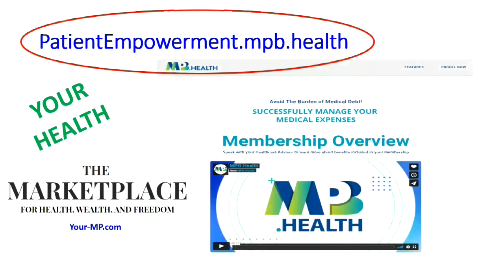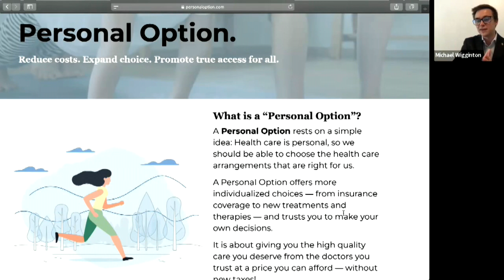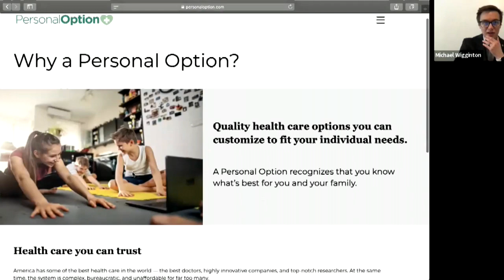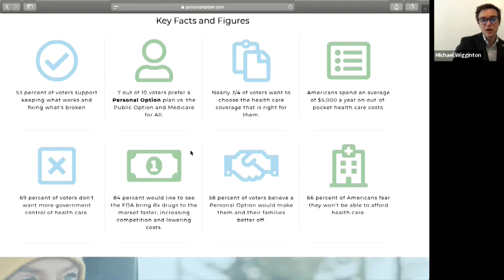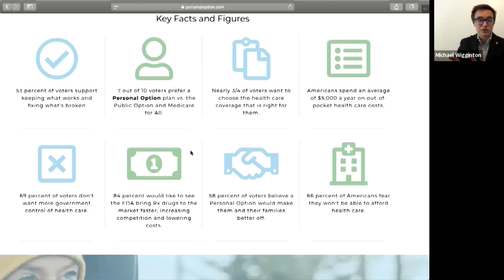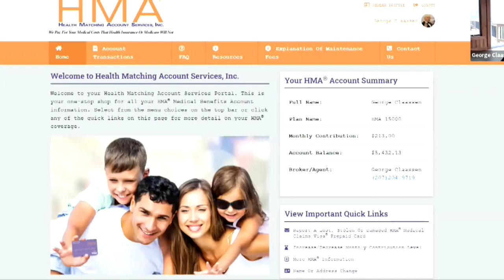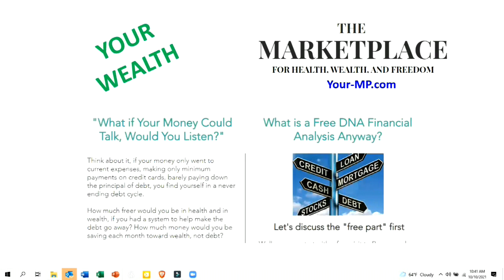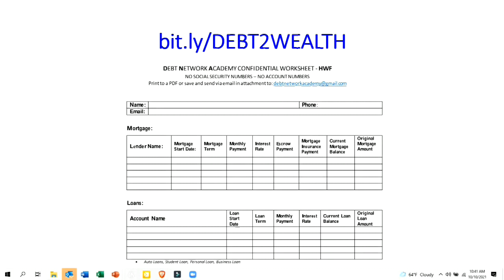Fix Healthcare with the Public Option… or the better, PERSONAL CHOICE Option?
Michael Wiggington, Coalition Director, Americans for Prosperity - Virginia
AFPHQ.ORG

While California defeated “Single Payer” on top of Vermont’s refusal to implement the same due to taxes needed to pay for it, Americans remain dissatisfied with the cartel that makes a mockery of anyone calling our health system a “free market”.  Republicans, take note!
Mr. Wiggington’s organization, funded by the Koch oil interest, found in quality polling, a package of reforms that has support not just among conservatives, but also independents and a MAJORITY of Democrats!  It’s rare to achieve such bipartisan support.

These common-sense reforms, if passed federally and in the 50 states, would reduce costs, improve access, and empower patient choice.  The Personal Option synthesizes these reforms - using key messaging to build consensus - thus offering a legitimate alternative to a still possible government takeover.